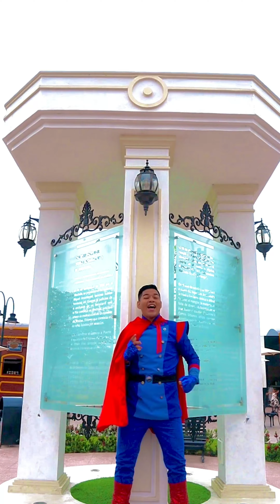“EL ARTE ES VIDA” VIDEO INFANTIL, CONCURSO DE TIKTOK EN MACHALA ECUADOR, DINÁMICAS MUSICALES FAMOSAS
Hola Amig@s ✌🏼para quienes me conocen saben que soy Actor e Instructor de Teatro, en mi ciudad se está realizando un concurso en Tiktok; entonces con mi grupo de estudiantes decidimos aprovechar esa oportunidad para pronunciarnos con un importante mensaje “EL ARTE ES VIDA” 🎭❤️ y a la vez es un llamado de atención a las autoridades, ya que Machala carece de teatro, entre otras artes 🖤

Los invito a que disfruten del video hecho con mucho cariño 😊

 Y si gustan pueden apoyarme con un Like, Comentarios, Compartidas, Visualizaciones (en el link). Todo eso suma para el concurso. 🎬
De antemano les agradezco, esperamos contar con su apoyo. 🤝